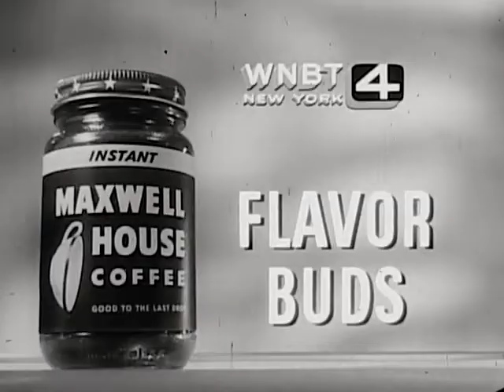Maxwell House Coffee Early Commercial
Coffee Ad